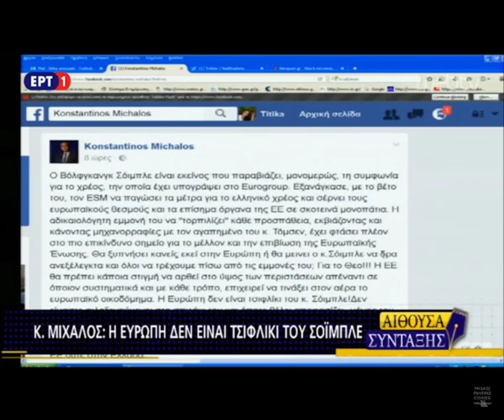Μίχαλος: Η Ευρώπη δεν είναι τσιφλίκι του Σόιμπλε